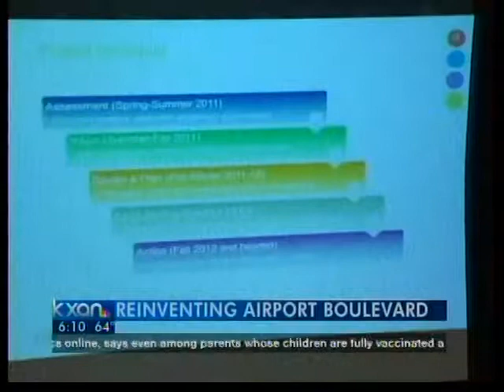Reinventing Airport Boulevard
There is another meeting scheduled Monday on the work to reinvent Austin's Airport Boulevard, an area many believe has seen better days.